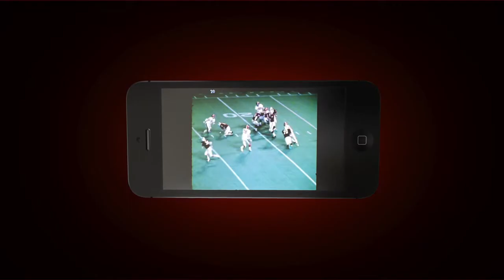Cathy Butler and THE UGA VAULT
Cathy Butler, former UGA Cheerleader and wife of legendary kicker Kevin Butler, talks about her time at UGA and her thoughts on THE UGA VAULT iPhone App - available on the iTunes App Store.